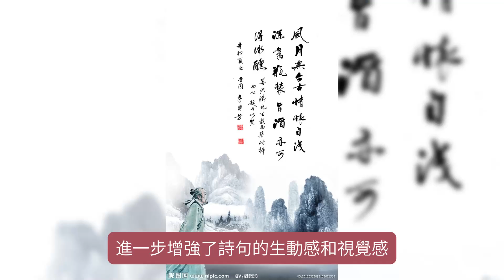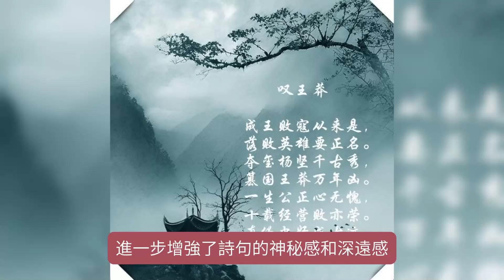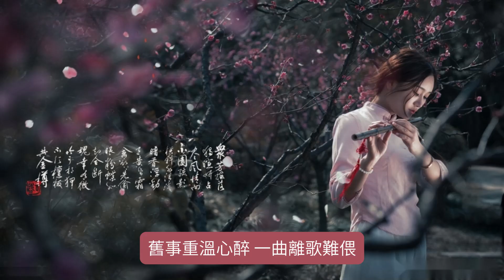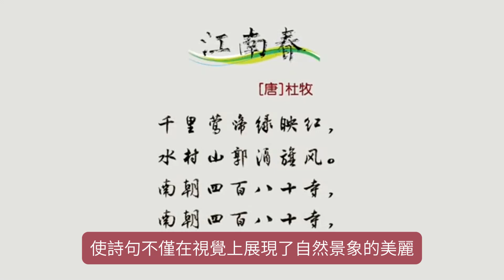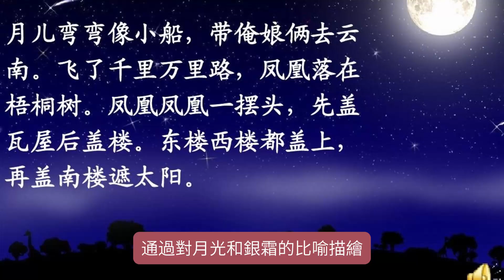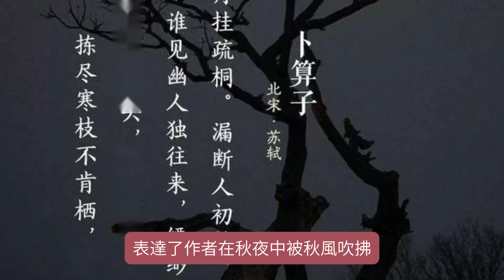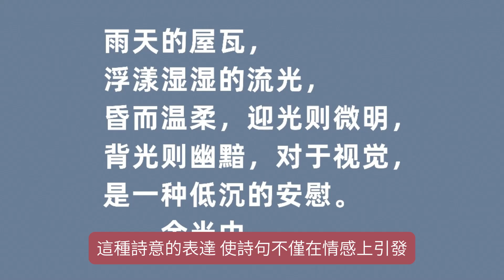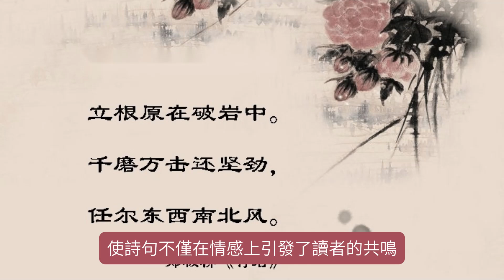小二微醺原创：夏日秋夜诗二首，清幽靜思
夏日清幽
--小二微醺

幽篁靜寂，翠影搖風細。
鳥語花香盈翠壁，曲徑深藏幽秘。

閒庭消夏清凉，松陰掩映閑窗。
玉露輕灑荷葉，心曠神怡悠長。

秋夜靜思
--小二微醺

庭前秋影，桂子飄香冷。
月照銀霜如素錦，獨倚欄杆無盡。

秋風吹徹心扉，思緒悠悠夢回。
舊事重溫心醉，一曲離歌難偎。